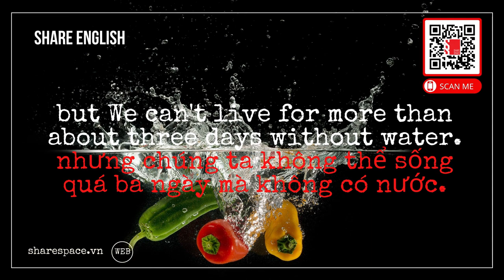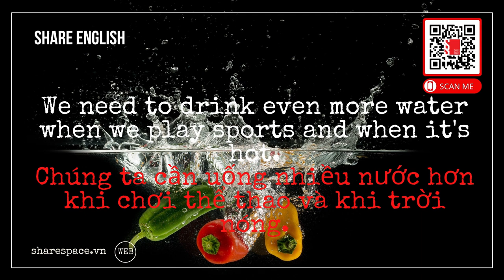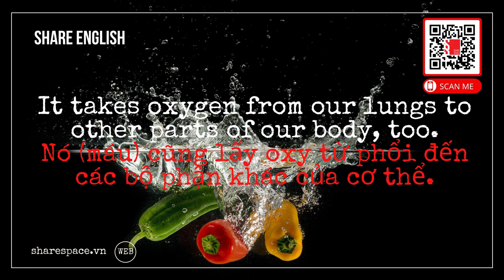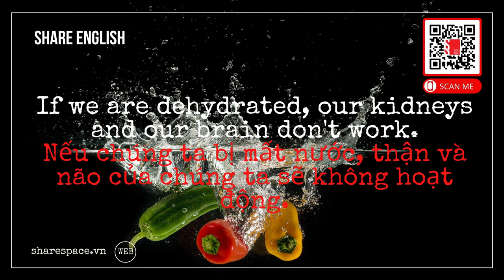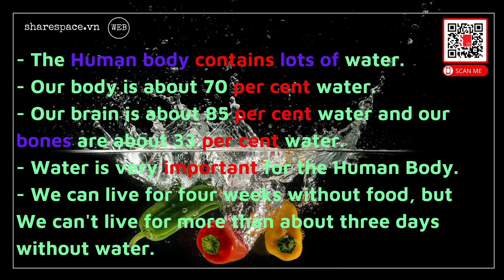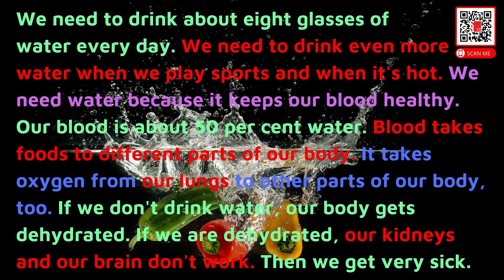[Share English] Cải thiện tiếng anh qua bài đọc